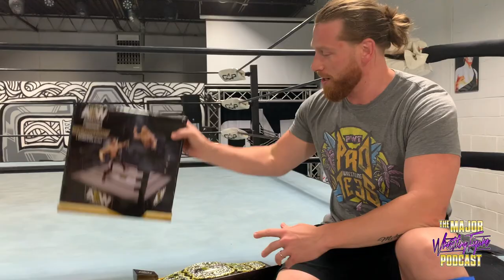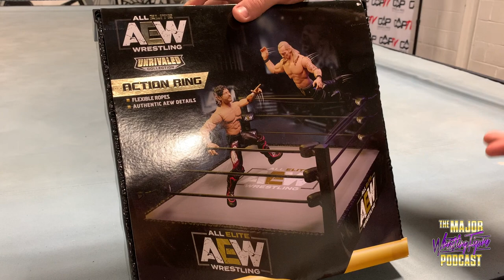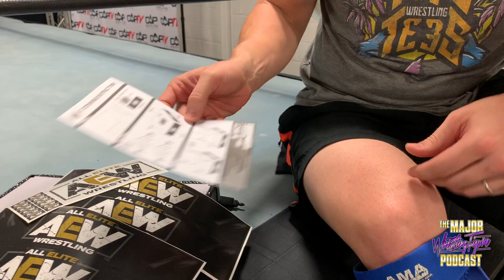Unboxing AEW Belt and Ring - MJF?! Major Wrestling Figure Pod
Brian get's his hands on the brand new AEW Ring and Belt from Ringside Collectibles and unboxes them...IN A WRESTLING RING!  Check out this new line and see what happens when someone from AEW shows up...WHAT A JERK!

Twitter: @MajorWFPod , @TheMattCardona , @myers_wrestling
Instagram: @MajorWFPod , @TheMattCardona , @myers_wrestling